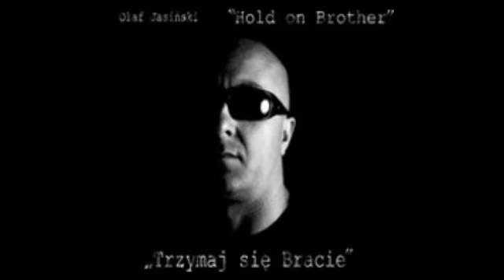Olaf Jasiński & Jelena - Drzi se brate